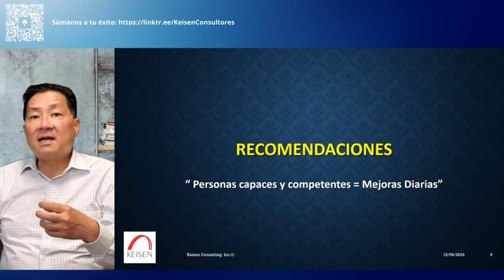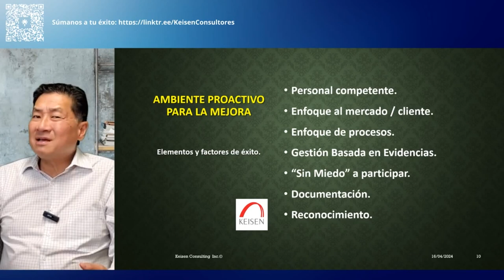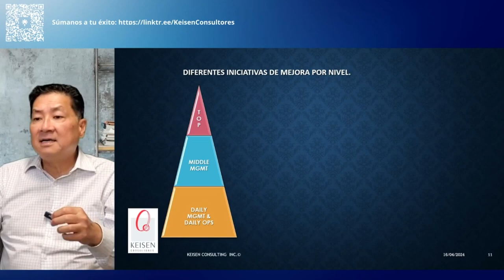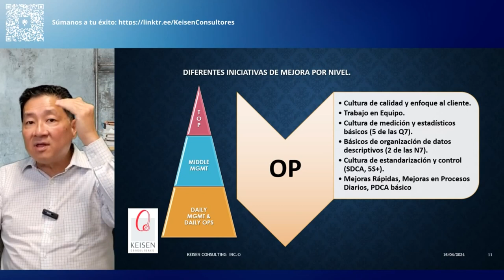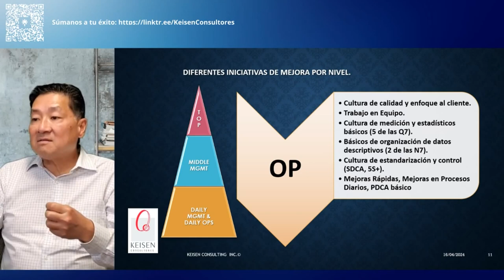111 - Tip Para hacer Mejoras 2: Mejoras de nivel Operativo.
Cuando se quiere hacer mejoras lo que primero se debe tomar en cuenta es que se debe tener un ambiente proactivo para la mejora, esto es: Tener personal competente, que no exista un miedo a participar para generar mejoras y que exista un buen reconocimiento para que el personal operativo se anime a hacer mejoras todos los días. Así mismo en este tip verás cuáles son las recomendaciones que deben de tener los manos operativos para realizar mejoras.
En Keisen Consultores somos expertos en la implantación de Modelos de Mejora y en lograr la participación de todo el personal para guiarlos a una Cultura Real de Mejora.